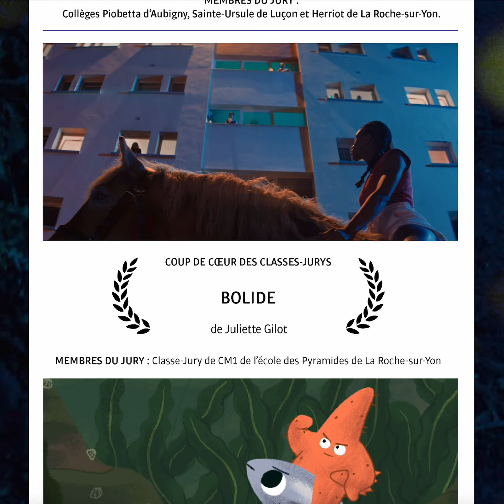Palmarès du 14ème Festival international du film de La Roche-sur-Yon